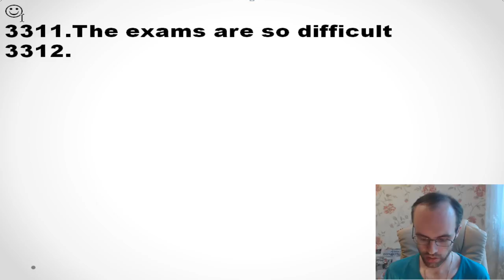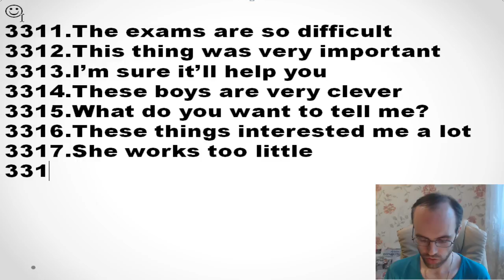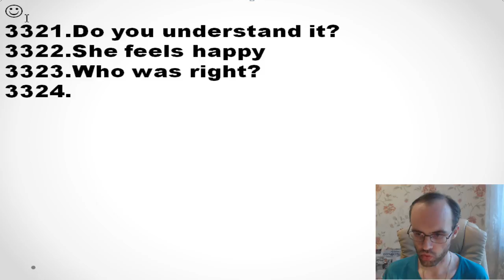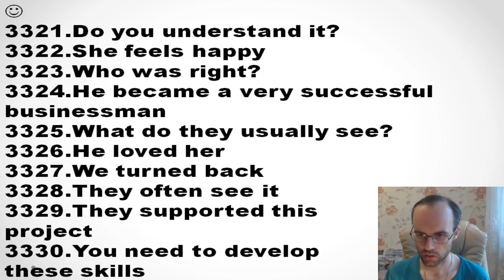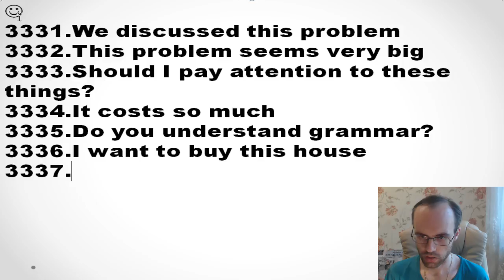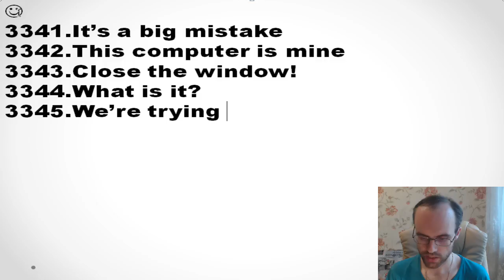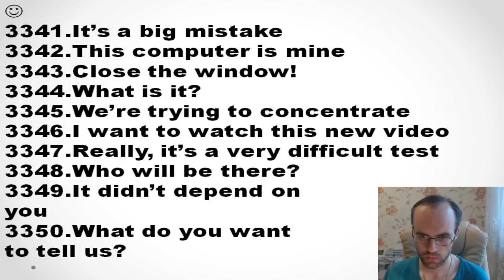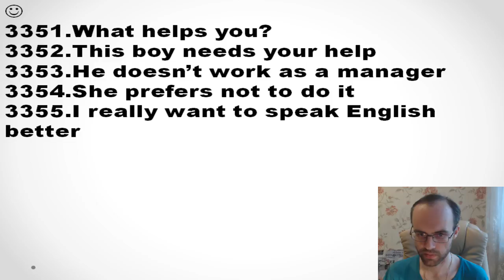ИТОГОВАЯ КОНТРОЛЬНАЯ АНГЛИЙСКИЙ ЯЗЫК ДО ПОЛНОГО АВТОМАТИЗМА С САМОГО НУЛЯ УРОК 451 УРОКИ